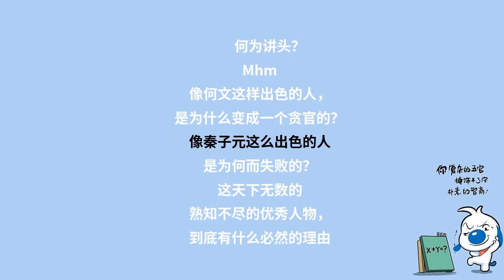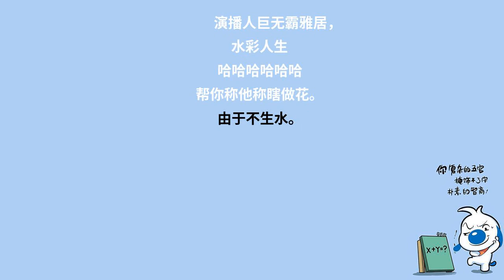赘婿百八十三章：无题（一）